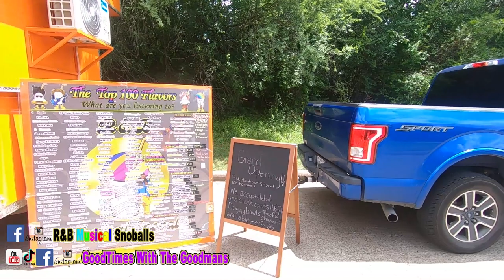working in shave ice trailer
We Finally opened our Snoball Trailer  Business Memorial day Weekend 2020!!! You can visit us at 15121 Memorial dr Houston, Texas 77079. Open Weekends. Here is a few clips of us in action.
Ice so soft, you can leave your Teeth at home!!